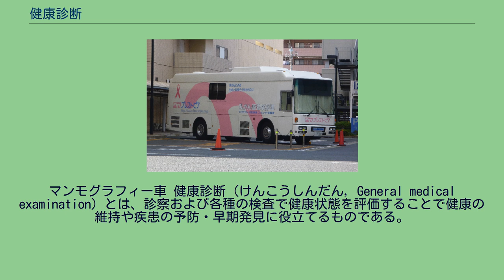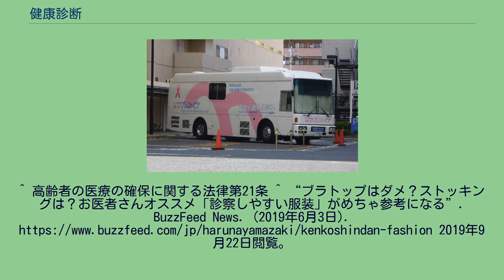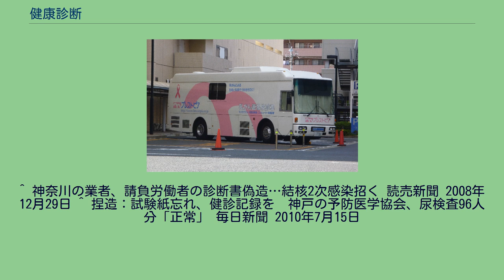健康診断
マンモグラフィー車 健康診断（けんこうしんだん, General medical examination）とは、診察および各種の検査で健康状態を評価することで健康の維持や疾患の予防・早期発見に役立てるものである。
健診（けんしん）、健康診査とも呼ばれる。
スクリーニングのひとつ。
なお、特定の疾患の発見を目的としたものは、検診（たとえばがん検診）と具体的に呼ばれる。
近代以前の例を挙げると、松本良順が新選組の構成員に対して健康診断を行っている。
日本における近代的な健康診断の仕組みは、結核の撲滅という目的のためにスタートした。
また、日本では健診車で巡回するスタイルも一般的になっているが、これは結核予防を目的とするレントゲン車が始まりとなっている。
学校や職場、地方公共団体で行われるなど『法令により実施が義務付けられている』ものと、受診者の意思で『任意に』行われるものがある。
任意に行われる健康診断は診断書の発行を目的とした一般的評価のことが多いが、全身的に詳細な検査を行い多種の疾患の早期発見を目的としたサービスも広く普及しており、船舶のオーバーホール施設になぞらえて人間ドックと呼ばれる。
また労働安全衛生法により、危険物・特定の化学物質などを扱う職業の従事者は、それに応じた健康診断を定期的に受けることが義務づけられており、この健康診断は、重大な職業病の発生を未然に防ぐことが目的という点で、一般的なものとはやや性格を異にする。
厚生科学研究班が、一般向けに作成したガイドライン(Minds医療情報サービス)に 受診すべき健診5項目と対象疾患 について解説がある。
喫煙に関する問診（対象疾患：喫煙行為） 身長・体重（対象疾患：肥満、その結果として生じる疾患） 血中脂質（対象疾患：脂質異常症） 血圧（対象疾患：高血圧症、高血圧症に続発する疾患） 空腹時血糖・グリコヘモグロビンHbA1c（対象疾患：糖尿病） 労働安全衛生法 労働者の健康診断は、労働安全衛生法第66条以下および労働安全衛生規則 によって定められている。
この実施は事業者の義務であり（労働安全衛生法第66条1項）、使用者による健康診断の不実施は法違反となり、50万円以下の罰金に処せられる（労働安全衛生法第120条）。
一般健康診断 雇用主は、常時使用する労働者に対し、以下の健康診断を実施しなければならない。
派遣労働者については、派遣元が実施しなければならない。
一般健康診断の11項目（労働安全衛生規則44条） 既往歴、業務歴の調査 自覚症状、他覚症状の有無の検査 身長、体重、腹囲、視力、聴力の検査 胸部エックス線検査、喀痰検査 血圧の測定 貧血検査 肝機能検査 血中脂質検査 血糖検査 尿検査 心電図検査 パートタイム労働者については、以下の1，2いずれにも該当する場合には、「常時使用する労働者」に該当する（定期健康診断、特定業務従事者の健康診断においても同様）。
1週間の所定労働時間が当該事業場の同種の業務に従事する通常の労働者の1週間の所定労働時間の4分の3以上であること 期間の定めのない労働契約により使用される者、又は有期労働契約により使用される者であって「当該有期労働契約の契約期間が1年（特定業務従事者は6か月）以上である者」「契約の更新により1年（特定業務従事者は6か月）以上使用されることが予定されている者及び1年（特定業務従事者は6か月）以上引き続き使用されている者」のいずれかに該当する者
職業性ストレスチェック 医師等による心理的な負担の程度を把握するための検査（ストレスチェック）の実施が、平成27年12月より、常時使用する労働者数が50人以上の事業者の義務となった（労働安全衛生法第66条の10）。
50人未満の事業場については当面の間努力義務とされる。
事業者は、常時使用する労働者に対し、1年以内ごとに1回、定期に、法で指定する職業性ストレスの検査を行わなければならない。
特定の労働者 学校保健安全法 学校保健安全法においては、生徒および教員に対し、毎年の健康診断義務を定めている。
第十三条　学校においては、毎学年定期に、児童生徒等（通信による教育を受ける学生を除く。）の健康診断を行わなければならない。
第十五条　学校の設置者は、毎学年定期に、学校の職員の健康診断を行わなければならない。
児童福祉施設 児童福祉施設の入所者に対し、児童福祉施設の設備及び運営に関する基準第12条 により入所時及び少なくとも年2回の定期健康診断が学校保健安全法に準じて行われる...